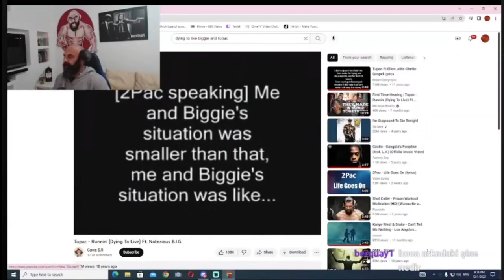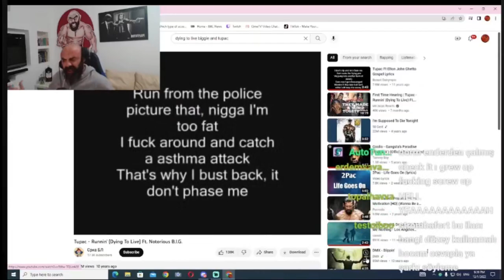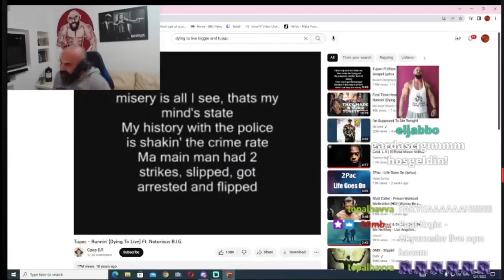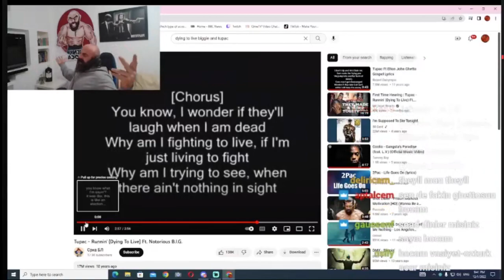Cenk Hoca, Tupac - Runnin' dinliyor.